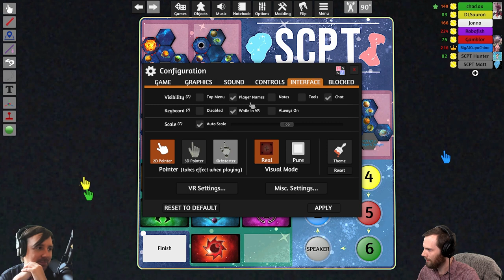2022 Twilight Imperium Prelims Game 1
It's the inaugural game of the 2022 Prelims! We start things off with a complete banger. BigAl made a huge name for himself by commentating a huge percentage of the Qualifiers, and he joins us today as a PLAYER, alongside a talkative cast of known names and new faces. Strap in, because this one goes long!

Players
Jonno
BigAlCupaChino
Gamblor
Robofish
DLSauron
choclax

Commentators:
Matt and Hunter!

*WARNING, There are some swears*

0:00 Draft
21:55 Round 1
01:59:36 Round 2
03:52:20 Round 3
05:55:36 Round 4
08:12:57 Round 5